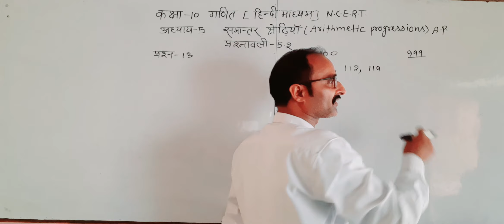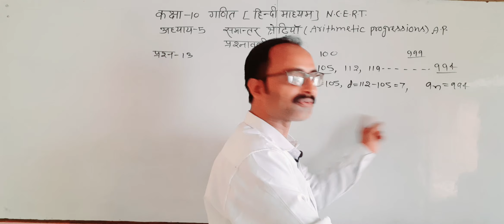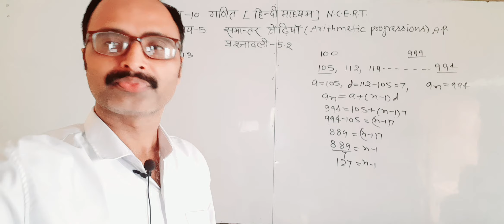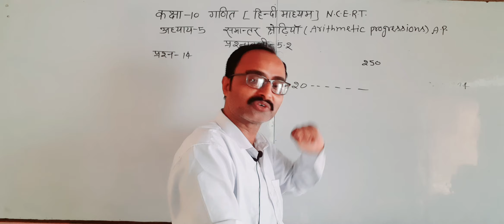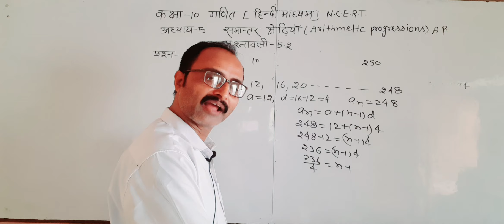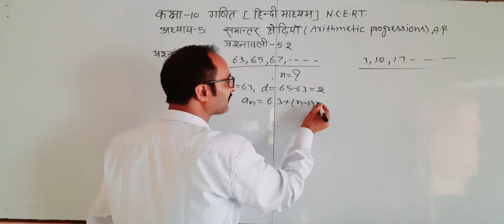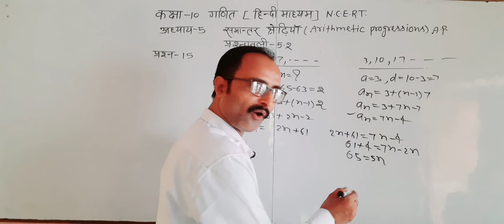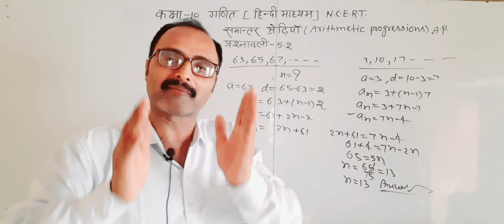कक्षा-10गणित [N.C.E.R.T]अध्याय 5/समान्तर श्रेढियाॅ/प्रश्नावली-5.2/प्रश्न 13/14/15#mathematics